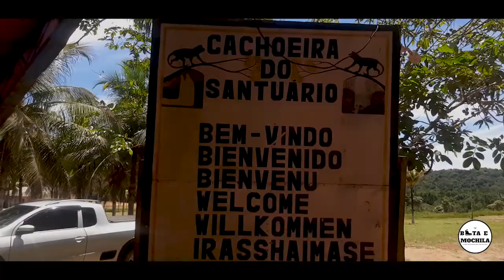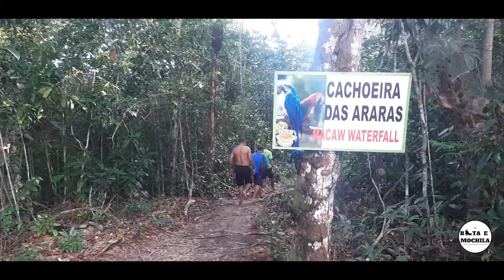PRESIDENTE FIGUEIREDO GRUTAS E CACHOEIRAS - AMAZONAS ( PARTE 08/18 )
PRESIDENTE FIGUEIREDO GRUTAS E CACHOEIRAS - AMAZONAS (PARTE 08/09)

Neste episódio visitei a Caverna do Maroaga, um índigena que lutou pelos seus direitos e não a construção da BR, em sua homenagem a caverna recebeu esse nome. Ao lado é possível conhecer a Gruta da Judeia.
Presidente Figueiredo, além de ter cavernas e grutas é conhecida como a terra das cachoeiras, são mais de 100 cachoeiras catalogadas em todo o município, e neste episódio eu mostro algumas, cachoeira do Santuário, cachoeira da Iracema, cachoeira das arras e a Lagoa Azul Park.

Todos os atrativos são em propriedades particular e é cobrado uma tax de visitação em cada ponto. Os valores, são diferentes em cada ponto, e pode sofrer aletraçoes.

Vídeo gravado em Novembro de 2020

    FILMAGEM